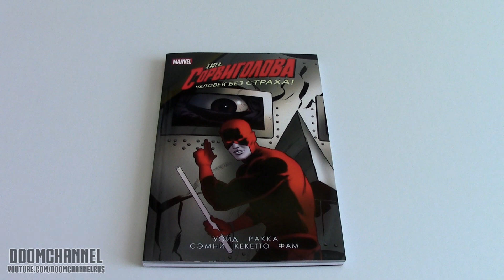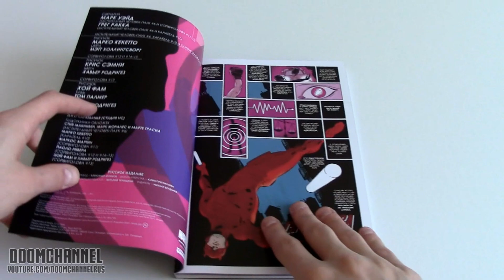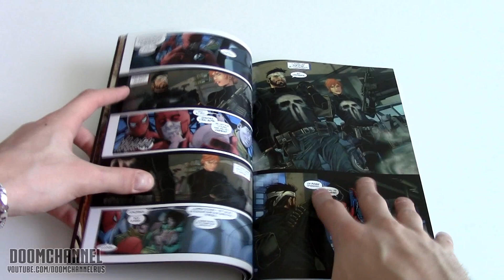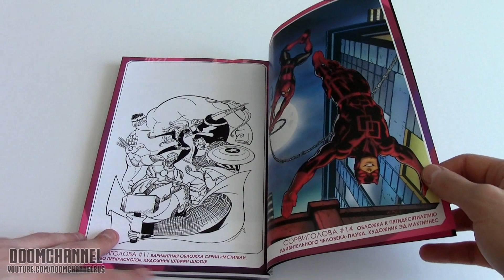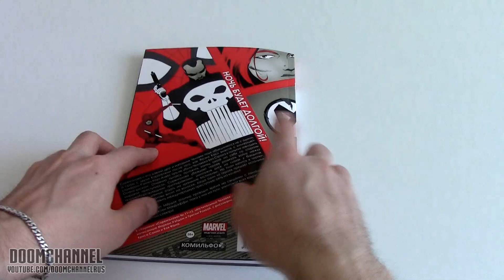Сорвиголова. Том 3 Daredevil. Vol. 3 Обзор комикса